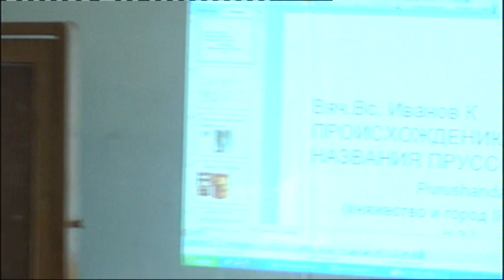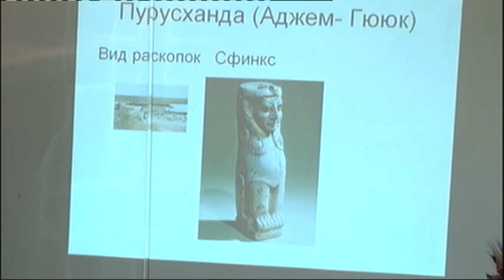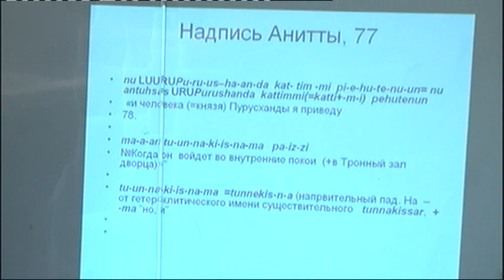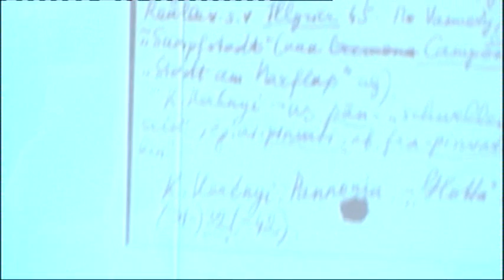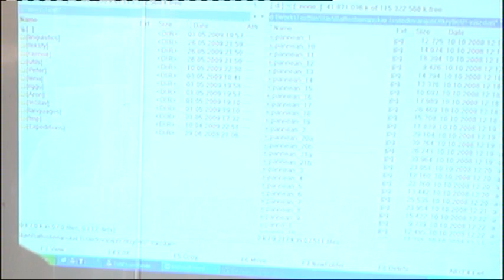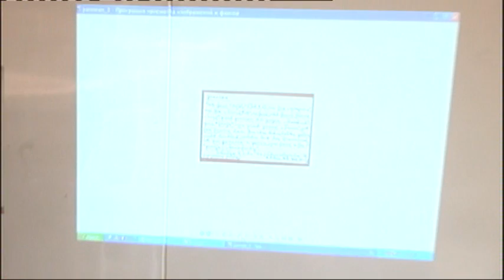Вяч. Вс. Иванов: ОТКРЫТИЕ "Центра балто-славянских исследований" (ч.3)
ЖИВОЕ ТВ и Институт мировой культуры МГУ
представляют:
Отдел типологии и сравнительного языкознания ОТКРЫВАЕТ "Центр балто-славянских исследований"
в Программе: доклады, сообщения, воспоминания, приветствия, предложения
Ведет заседание руководитель Центра
Вячеслав Всеволодович Иванов.
Новый центр приветствуют:
Директор Института славяноведения РАН
Константин Владимирович Никифоров
Заведующий отделом типологии и сравнительного языкознания Татьяна Михайловна Николаева
Атташе по культуре Литовской Республики в Российской Федерации Юозас Будрайтис
Декан Филологического факультета МГУ, профессор
Марина Леонтьевна Ремнева
Директор Центра балтистики Филологического факультета МГУ.
Ольга Владимировна Синева
Директор Института литовской литературы и фольклора Миндаугас Кветкаускас.
О балтистике и балто-славянских исследованиях в странах Балтии и в России говорят:
Тамара Михайловна Судник (Москва) История балто-славянских исследований в Институте славяноведения.
Грасилда Блажене (Вильнюс) Об этнокультурных связях
и балто-славянском центре.
Броне Стунджене (Вильнюс) Литовский фольклор -- важная часть балтистики.
Илга Янсоне (Рига) О важнейших направлениях латышского языкознания.
Аусма Цимдиня, Илзе Штейна (Рига) Балтистика
на факультете филологии и искусствоведения Латвийского университета: аспекты регионального сотрудничества.
Владимир Александрович Плунгян (Москва)
О типологическом подходе к изучению балтийских языков.

Доклады и сообщения:

Вячеслав Всеволодович Иванов (Москва--Лос-Анджелес) Purus . -handa- и происхождение названия пруссов.
Пьетро Умберто Дини (Пиза) Актуальное состояние
и перспективы прутенистических исследований.
Мария Вячеславовна Завьялова (Москва) Научное наследие В.Н. Топорова: материалы к словарю прусского языка.
Алексей Викторович Андронов (Санкт-Петербург) Судьба личной библиотеки Казимераса Буги в России и Литве.
Бонифацас Стунджя (Вильнюс) Развитие подвижной акцентной парадигмы в современном литовском языке.
Райнер Эккерт (Берлин) Некоторые дополнения к этимологии балто-славянского обозначения оборотня